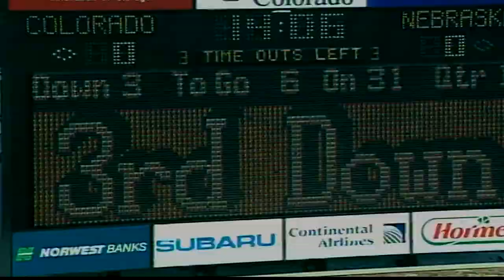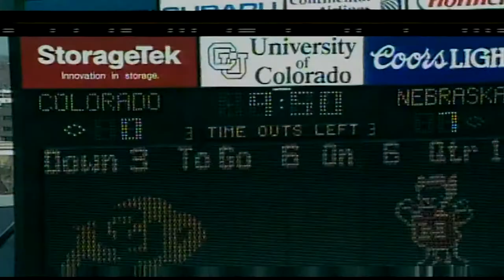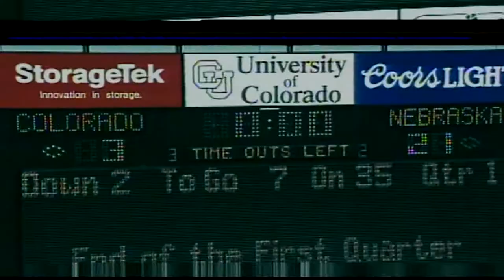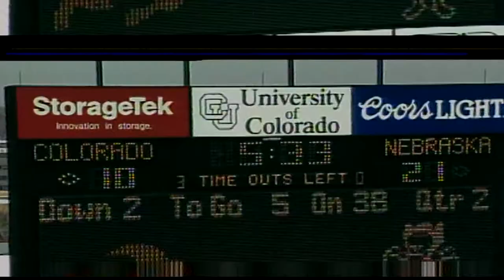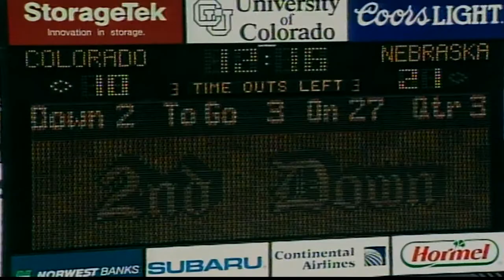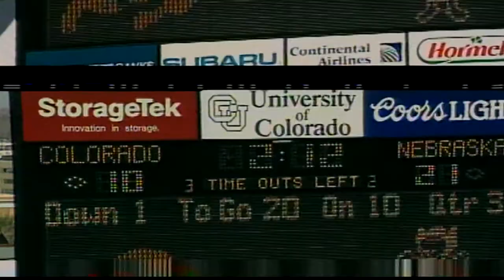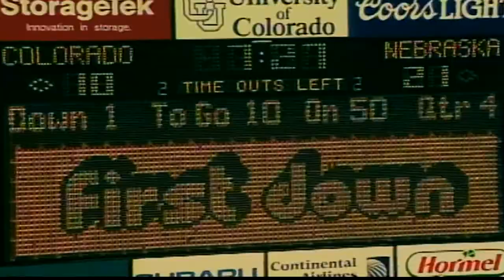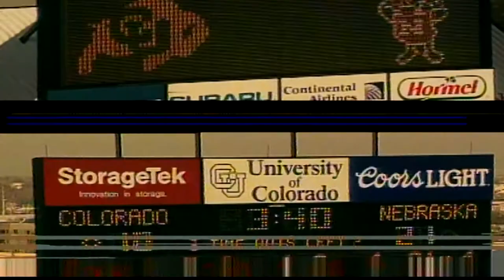1993 Colorado vs. Nebraska (All 22 Offense)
The coaches film for offense for the Colorado vs. Nebraska game in 1993